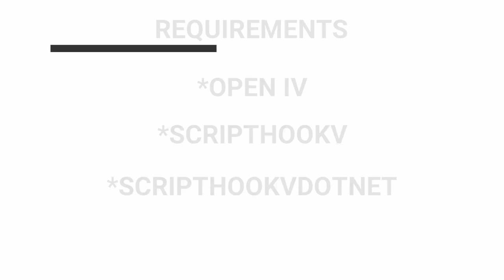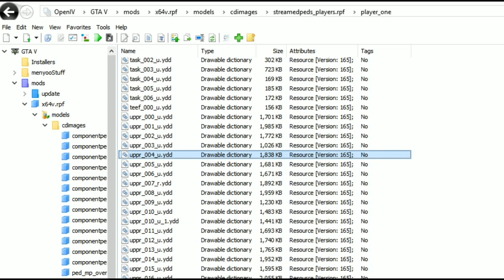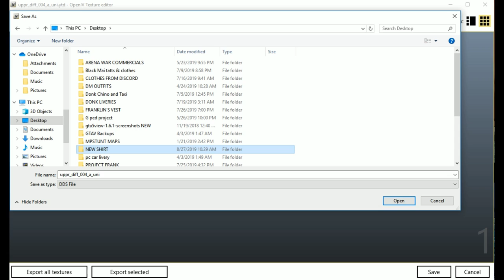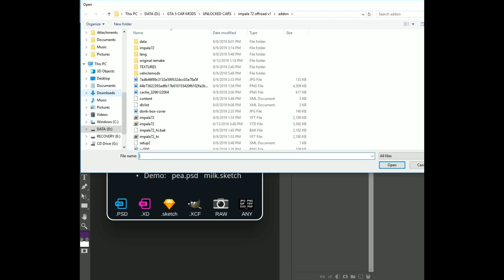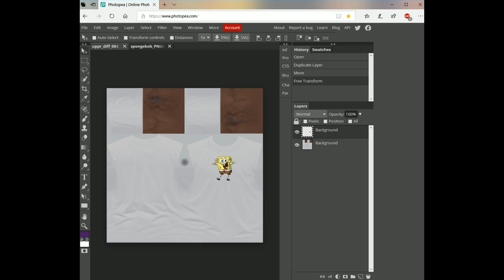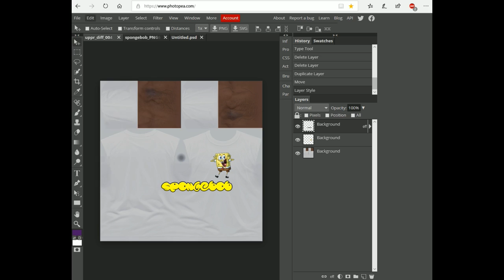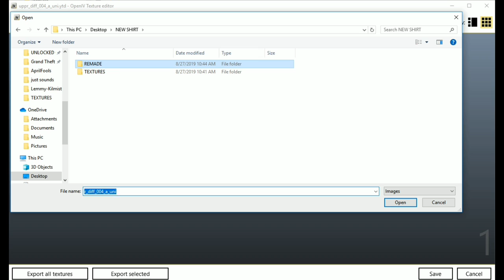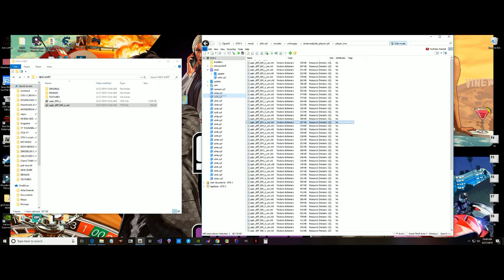How to Customize Clothing/Add Designs (2019) GTA 5 MODS